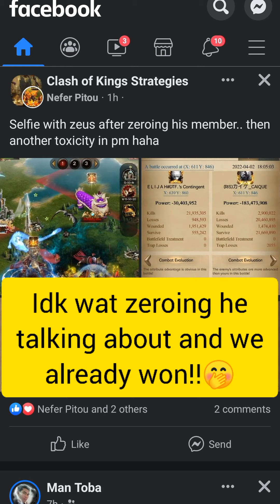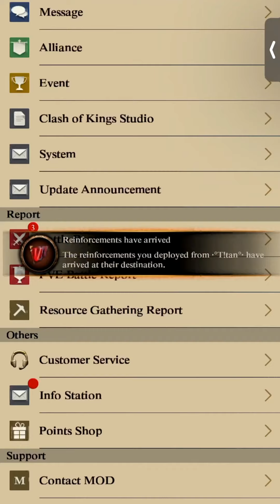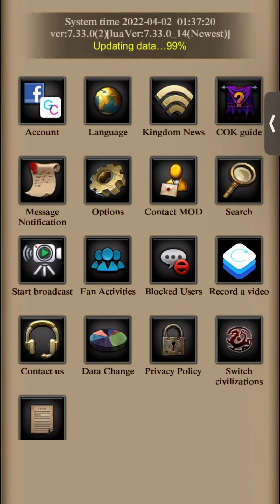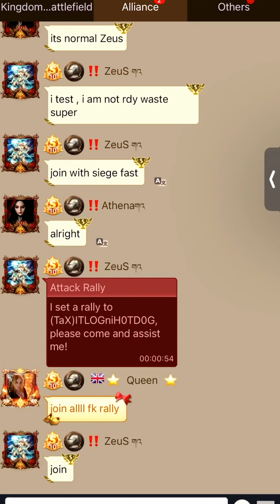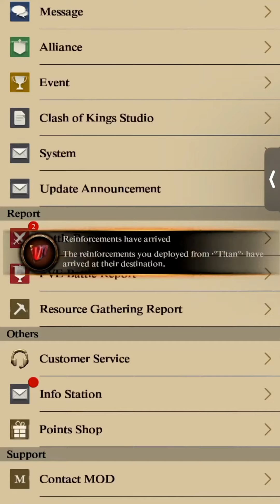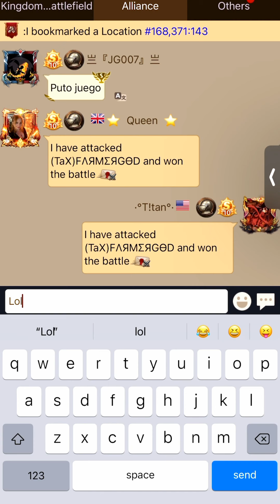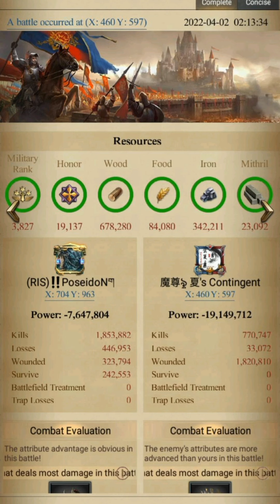Clash Of Kings/ 51 stars ⭐💪.. kvk 1335 VS 168 & 2 , ‼️💥💯